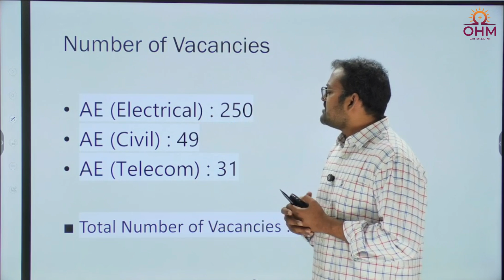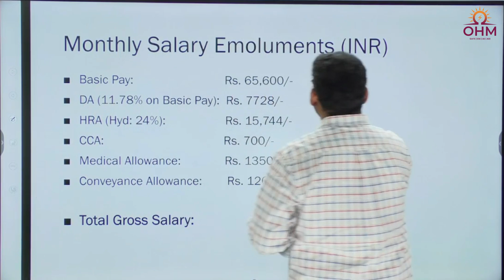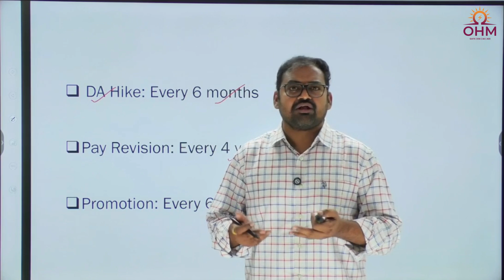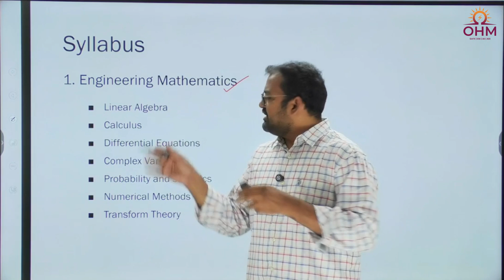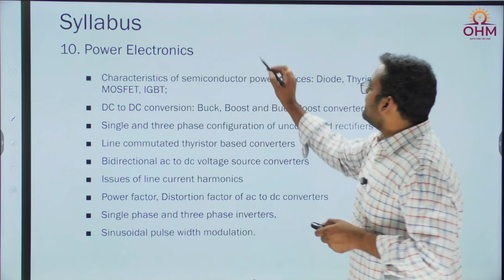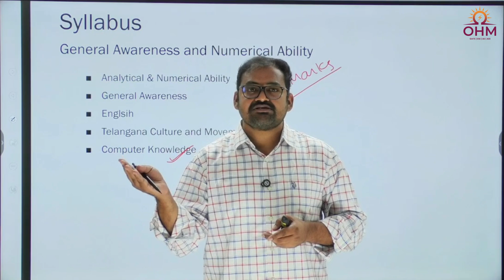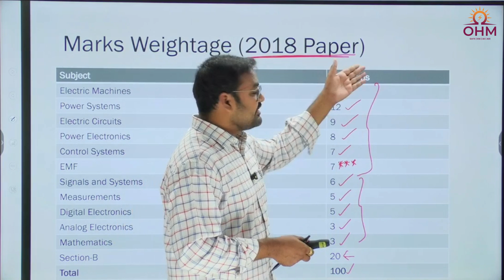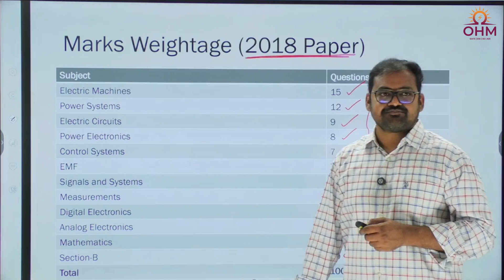TG TRANSCO AE Exam Syllabus | Salary Details | Marks Weightage | OHM Institute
We are conducting a Free workshop on TG Transco Exam Preparation on August 11th, 2024.
Time: 10 am to 12 pm
Venue: OHM Institute, Dilsukhnagar, Hyderabad

For complete information about our classroom(offline) courses and online courses for GATE (EE & EC) and AE(EE),